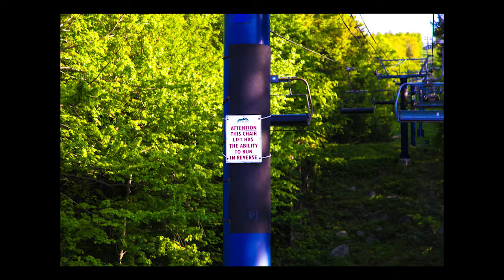Gardner High School 2012 Senior Prom Slideshow!!!